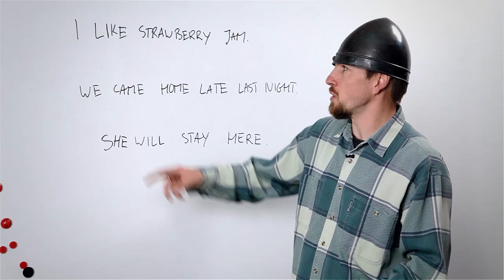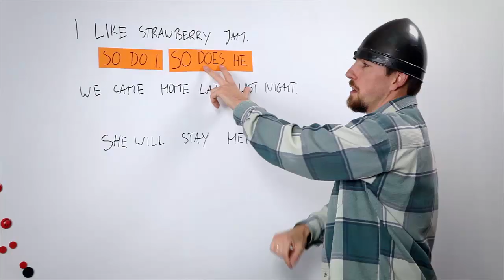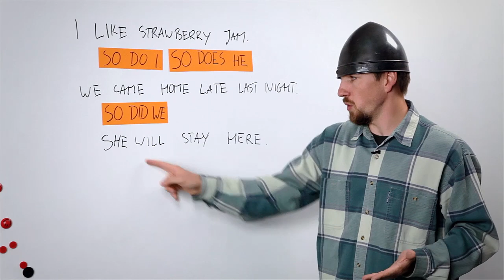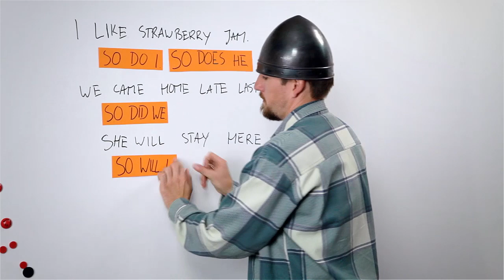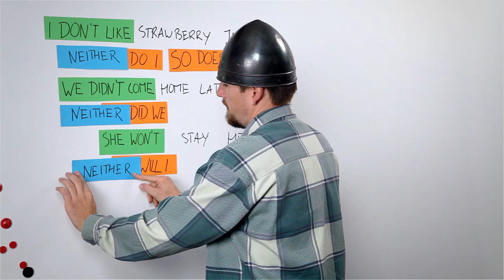Dajcie mi spokój z tym "neither"!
Positive agreement oraz negative agreement - umiejętności przytakiwania przy pomocy słów "so" oraz "neither". Wszystkie webcasty z serii